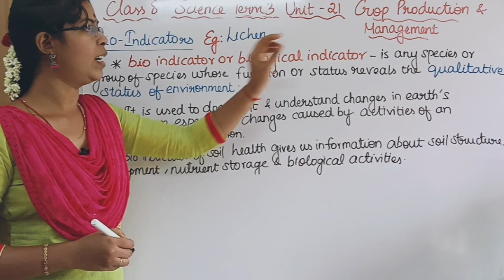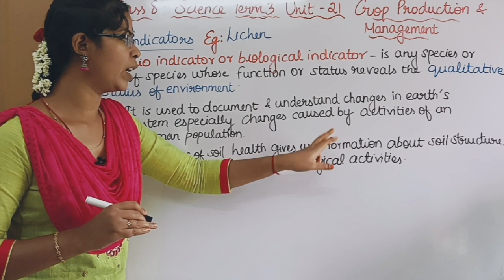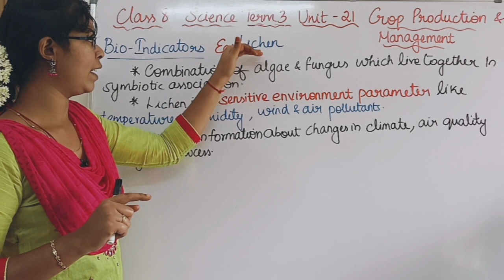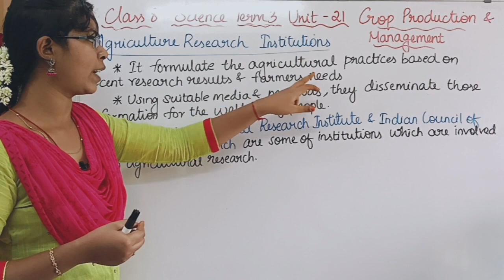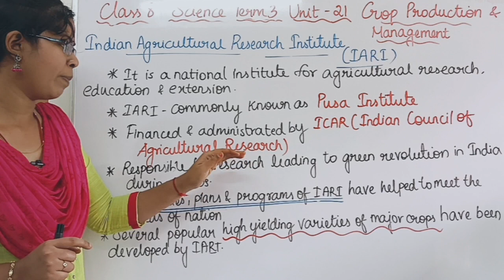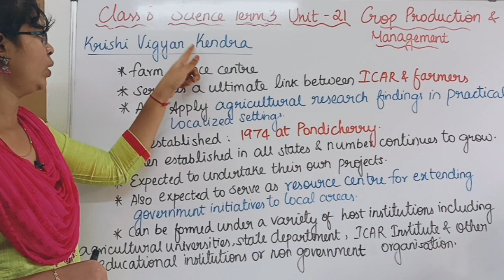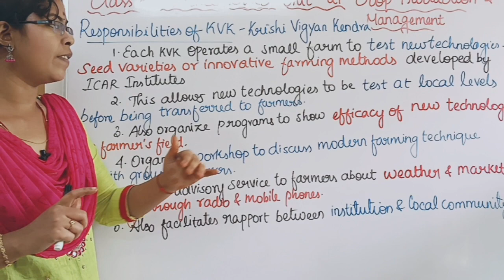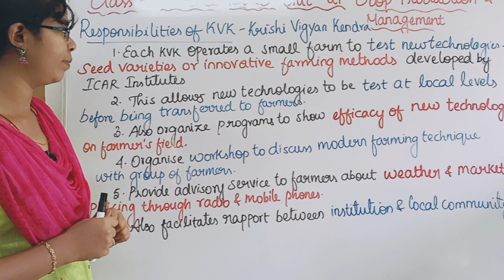Bio Indicator and Agricultural Research Institute| Class 8 Science Term 3 Unit 21 Crop Production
Bio Indicator and Agricultural Research Institution| Class 8 Science Term 3 Unit 21 Crop Production and Management

0:00 Bio Indicator
2:50 Agricultural Research Institution
3:32 IARI Indian Agricultural Research Institute
4:23 ICAR Indian Council of Agricultural Research
5:05 KVK Krishi Vigyan Kendra
6:11 Responsibilities of KVK Krishi Vigyan Kendra